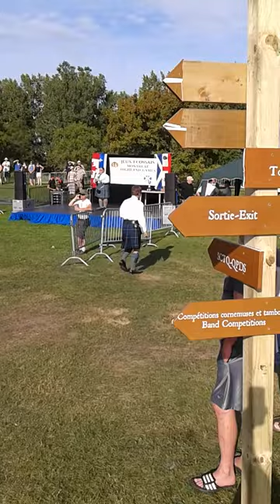Highland Games 2015 with Cameron Stevens and Sterling Downey and other friends.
I was able to film the end of The Highland Games 2015 at Arthur-Therrien Park n in Verdun. Cans 4 Cash Collection Service were the official bottle & can collectors. We made sure the event was as environmentally sensitive as possible. Anyway, the bagpipes are just awesome. Both Cameron Stevens and Sterling Downey are in this video. The video was taken several minutes before Geraldine requested that Sterling Downey like Cans 4 Cash Collection Service on Facebook.